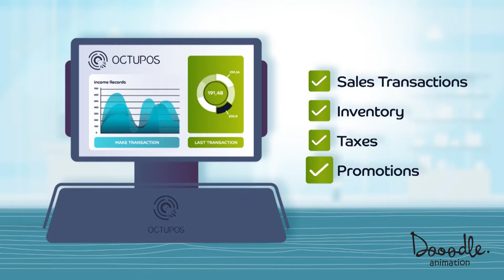Octupos | 2D Animated Video | Dooodle Animation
Animated Explainer Videos is one of the best methods of explaining your message to your target audience. Whether you need to explain your product or promote your business or educate your target audience. Animated explainer video is one of the best and the most engaging way to tell your story in more and more attractive way. Explainer videos not only attract your target audience towards your business but keep them engaged from the very first second to the very last.

Dooodle Animation is an digital agency based in Karachi, Pakistan So far, we have worked for some of the top clients from all around the world. We are a team of 12+ storyboard artists and animators who are available to work on your project.

Our services include:
- Promotional Videos
- Business Videos
- Sales Videos
- Product Videos
- Educational Videos

We work across a large variety of styles which match your industry:
- Cartoon Animation
- Whiteboard Animation
- Motion Graphics Animation
- Infographics Animation